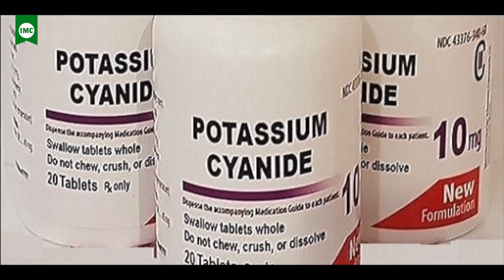IMC Salutes Revolutionary Martyr, Dinesh Chandra Gupta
Dinesh Chandra Gupta was a revolutionary against British regime in India. He made a history for launching an attack on a cruel British officer along with Badal Gupta and Benoy Basu. IMC family pays homage to him on his martyrdom day.